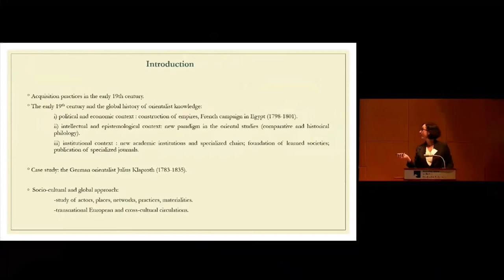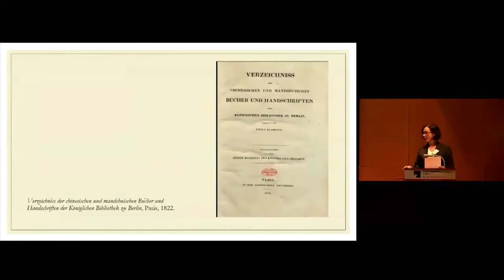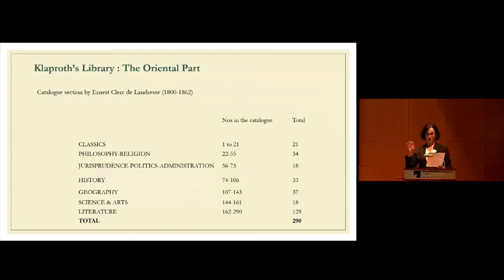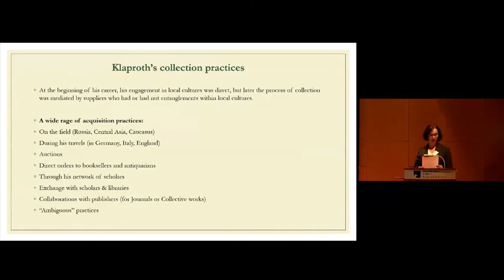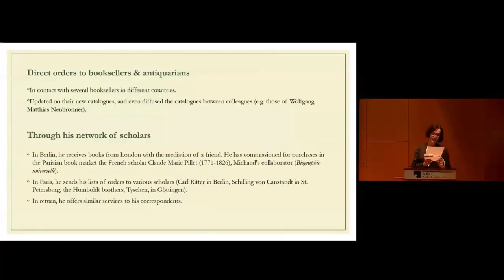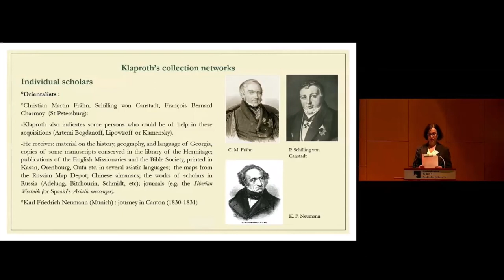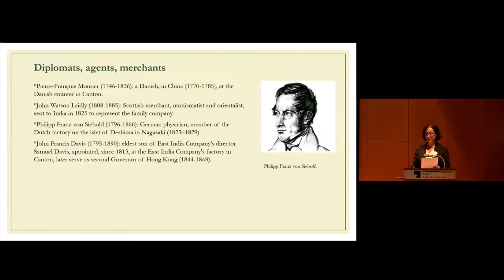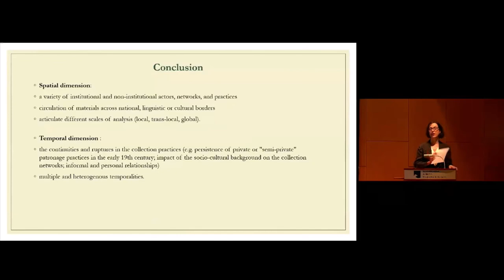Building a private orientalist library in early 19th ct: J. Klaproth as a collector. By D Magkanari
This paper investigates the relation between acquisition practices, knowledge production, and imperial politics by focusing on the German orientalist Julius Klaproth (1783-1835). Through this key figure, it seeks to understand how the study of a variety of institutional and non-institutional actors, networks, and practices enable an approach of orientalist knowledge production and circulation that challenges the national and Eurocentric frameworks, pointing out complex dynamics and entanglements between the local and the global. Klaproth had worked at the Academy of Sciences of St. Petersburg and had conducted field research during his missions in Siberia and Central Asia (1805) and the Caucasus (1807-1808), before moving to Paris where he was involved in the creation of the Société Asiatique (Paris, 1822). He was instrumental in relaying information, transferring books and manuscripts, and producing knowledge on the geography, history, ethnography, and languages of Eurasia. Besides his role as intermediary, Klaproth was a well-known bibliophile and collector and his private library, sold in an auction in 1839, four years after his death, contains a significant number of oriental manuscripts. Drawing mainly on the catalogue of Klaproth's library, his extensive correspondence, his writings, and relevant administrative documents, and by means of a contextualised, multi-scale, and interdisciplinary analysis, this paper aims at exploring the range of his interests, his motivation, all along with the interplay between personal aspirations, institutional logic and objectives, and imperial politics. It also maps his networks, examines their nature and mechanics, and tackles the question of Klaproth's relations with local collaborators, informants and suppliers. Ultimately, this case study seeks to reconsider our current understanding of Orientalism, opening up a series of questions about a transnational, cross-cultural, and global network of actors, and providing valuable insights into the nature of their involvement in the acquisition process and the construction of oriental collections in Europe.